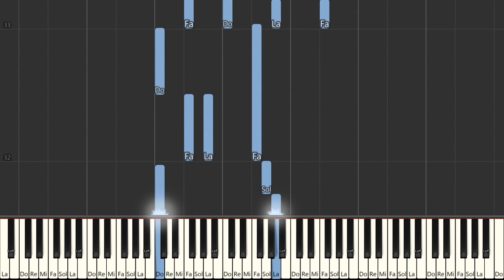Red River Valley Traditional American Beginner Piano Tutorial